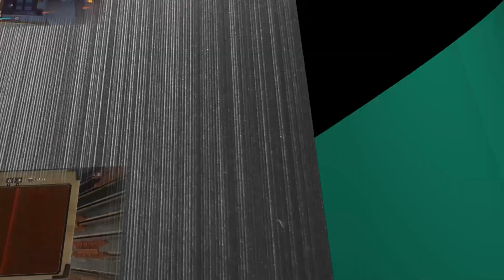Baldur's Gate III - Sauver les réfugiés (part. 2) | Village dévasté - #8 [FR]